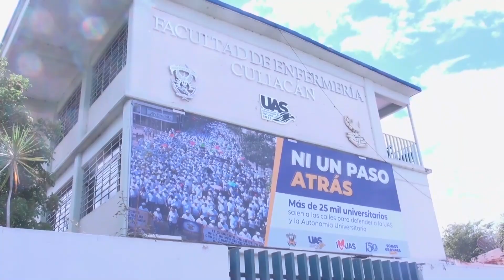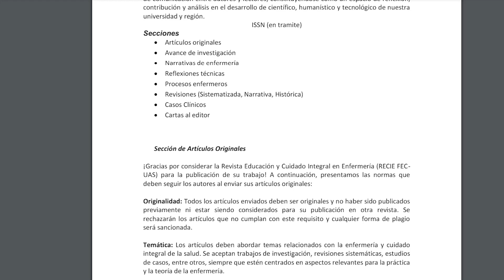Se mantiene abierta convocatoria de manuscritos para Revista Científica de la Facultad de Enfermería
Recientemente en este mes de abril fue lanzada la convocatoria para el primer número de la Revista de Educación y Cuidado Integral en Enfermería de la Facultad de Enfermería Culiacán (RECIE FEC-UAS), por lo cual se está realizando difusión a nivel local, nacional e internacional.